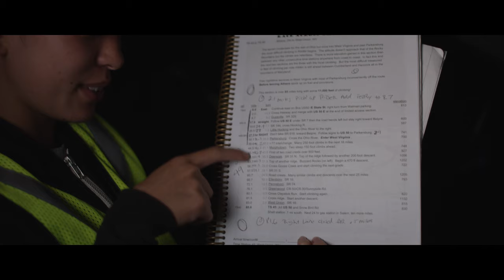The Longest Journey - Official Trailer [HD]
In this action packed adventure and educational documentary a blue collar family's goal is to cycle 3,000 consecutive miles, 24 hours a day from Coast to Coast in the Race Across America to raise awareness for Huntington's Disease, a terminal illness the family's mother is battling. Will this 9-5 family succeed in one of the most grueling races in the world, or will they succumb to the brutal elements?... Does the unforgiving brutality of the 'World's Toughest Race' symbolize the 'World's ugliest disease'?